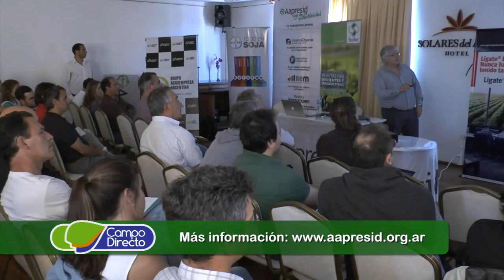Aapresid presente en Agroactiva 2017